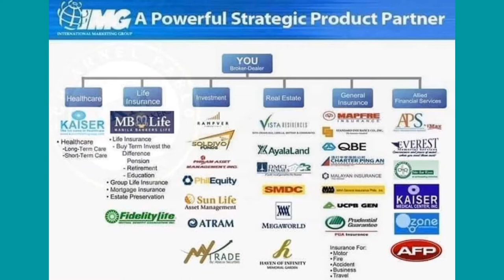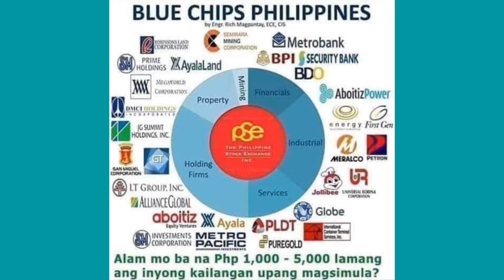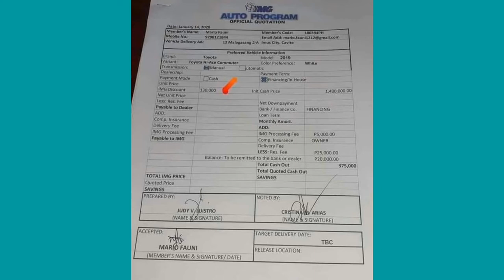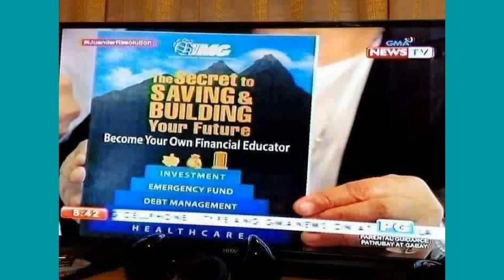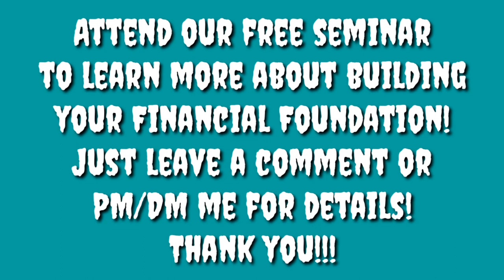Company that help you BUILD your Financial Foundation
This video shows the top 30 benefits of IMG International Marketing Group Corp.

If you want to learn more on how to build your Financial Foundation.